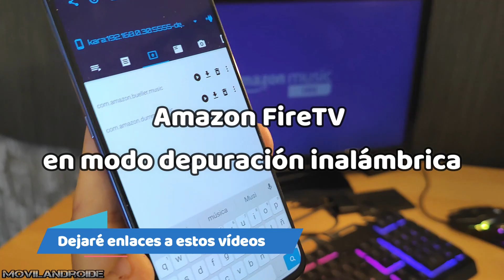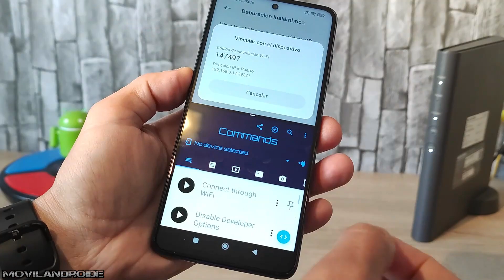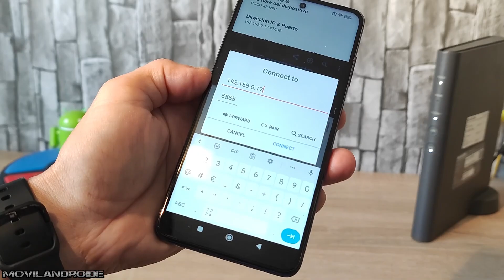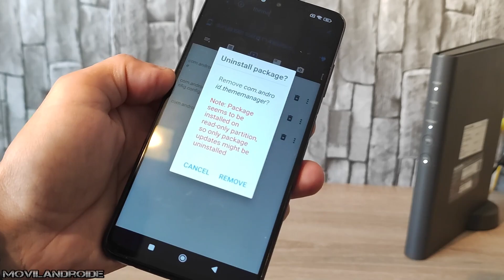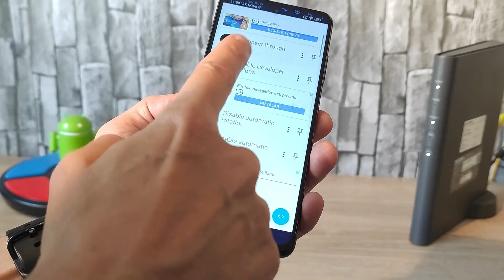ROMPE las Limitaciones de Android activando la Depuración Inalámbrica | Envíate comandos a ti mismo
Como activar la depuración inalámbrica en Android usando única y exclusivamente tu teléfono Android. Podrás introducir comandos MS DOS directamente a tu propio teléfono, acceder a las carpetas data obb  y otras muchas funciones.